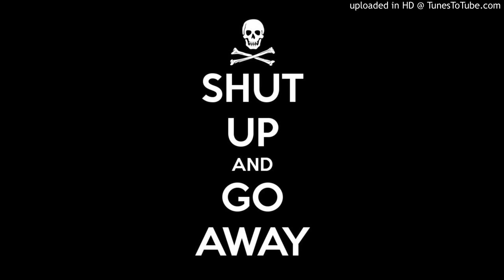Ænoh - Go Away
just a song :P